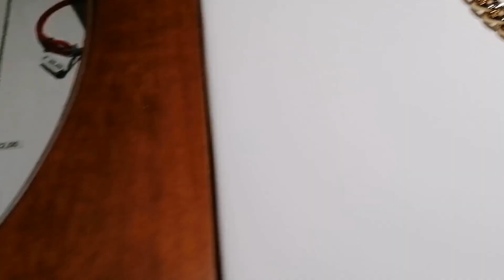hmm this one go shock her🌨️🌲🎄